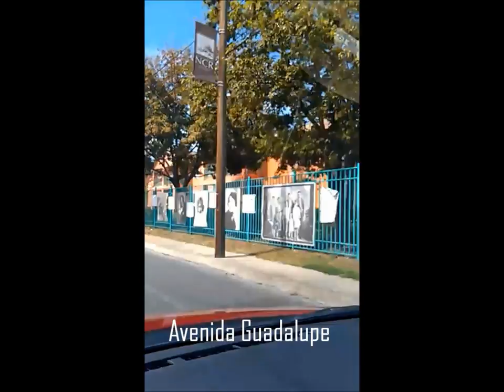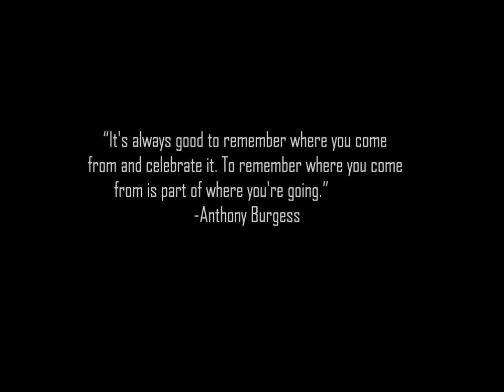Community of West San Antonio.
Support and revitalize the urban communities of San Antonio.

San Antonio 's urban west side. Landmarks include Ray's Drive Inn, the Guadalupe Cultural Arts Center, Our Lady of Guadalupe Catholic Church and San Juan de los Lagos.

Many beautiful murals influenced by the Movimiento Muralista of Los Tres Grandes: Jose Clemente Orosco, Diego Rivera and David Siquieros can be seen all over the neighborhood corner stores 'Tienditas" and the developmental housing such as the Cassiano Homes.

Neighborhood includes Our Lady of the Lake University, Lanier High School, Rhodes Junior High, Cleto  L. Rodriguez Elem., Brewer Elem., and Sarah King Elem. among other educational institutions. Much of the community are patrons to the Acapulco Barber Shop as well as the up and coming Michoacan Peluqueria. La Monita Tortilleria and Gallo Pizzeria are popular eateries. The Good Samaritan and Calderon Branch Boys & Girls Club is a communal spot for much of the inner city youth.